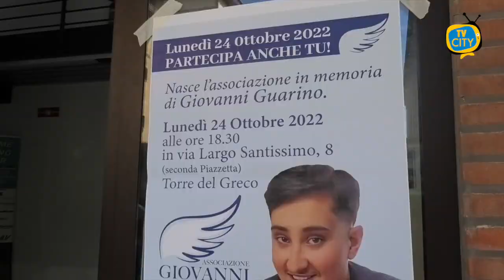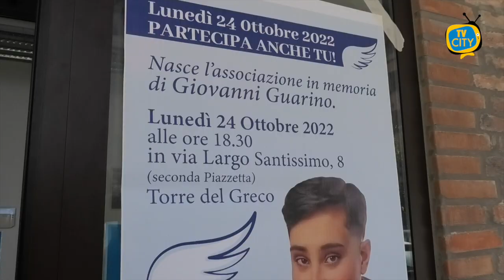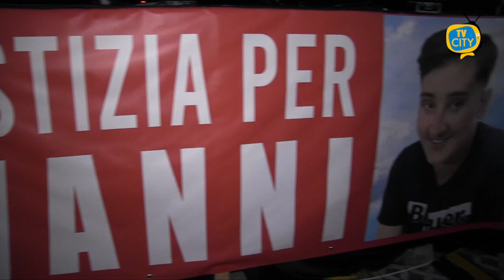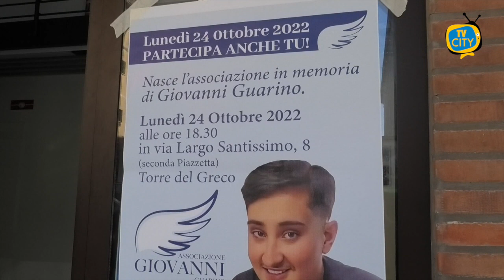Nasce a Torre del Greco l'associazione in memoria di Giovanni Guarino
Nasce a Torre del Greco l’associazione in memoria di Giovanni Guarino, il 18enne accoltellato la sera del 10 aprile nella zona delle giostre a Leopardi.

Un’iniziativa fortemente voluta dalla famiglia per tenere viva la sua memoria e per tenere accesi i riflettori sui giovani vittime di violenza.

Giovanni era uscito per andare alle giostre e non è più tornato a casa.

I familiari chiedono a gran voce l’intervento delle istituzioni perché simili tragedie non debbano più accadere.

L’inaugurazione è prevista lunedì 24 ottobre alle 18.30 a largo Santissimo.